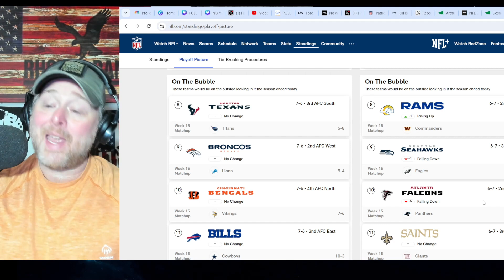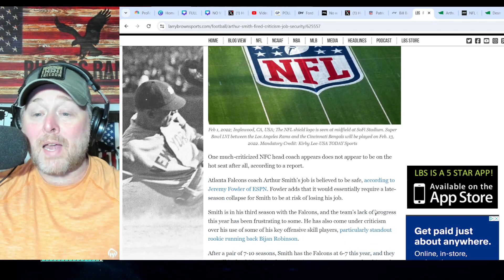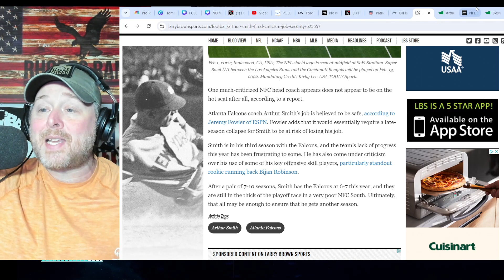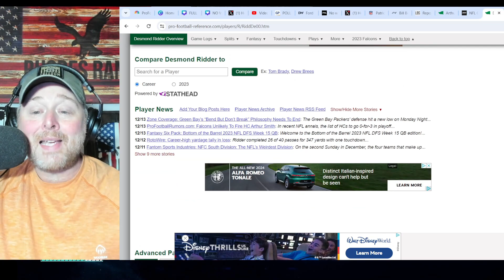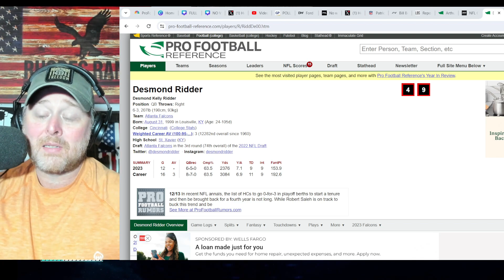Atlanta Falcons WILL NOT FIRE Arthur Smith Despite MEDIOCRE SEASON! Desmond Ridder in QUICKSAND! NFL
Atlanta Falcons WILL NOT FIRE Arthur Smith Despite MEDIOCRE SEASON! Desmond Ridder in QUICKSAND! NFL Falcons continue in mediocrity but owner Arthur Blank was slow to make a change with Dan Quinn. Buccaneers and Saints are also hanging on to NFC South hopes. Atlanta has weapons everywhere with Bijan Robinson, Kyle Pitts, and Drake London.